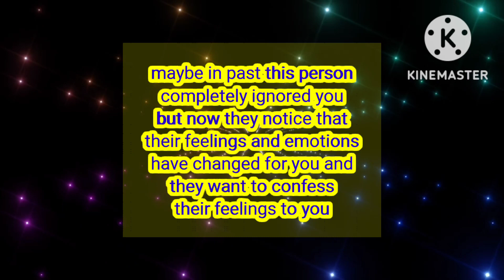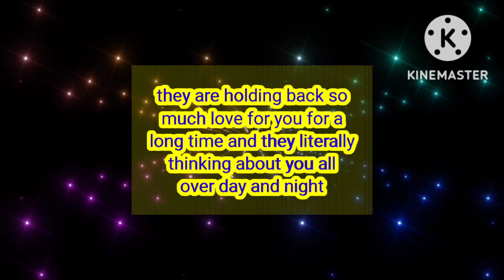Yes😊In Next 6 Hours after find this Your person call you 📞📞🧡